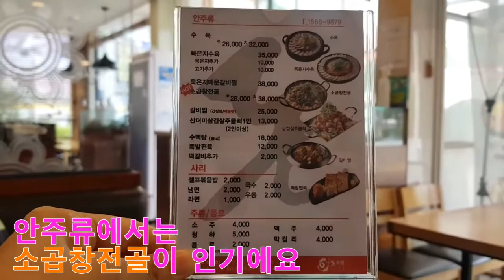24시간 돼지국밥 맛집 돈수백으로 가다 korea food pork soup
알람설정  댓글 많이 남겨주고 재밌게  봐주세요!